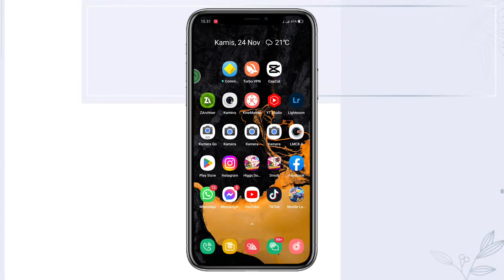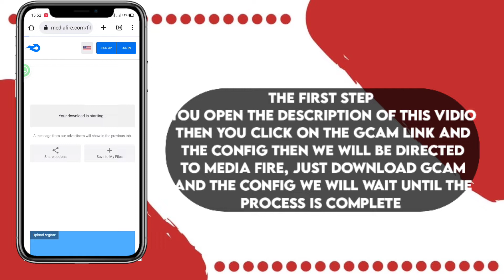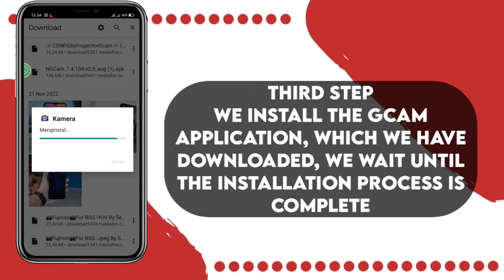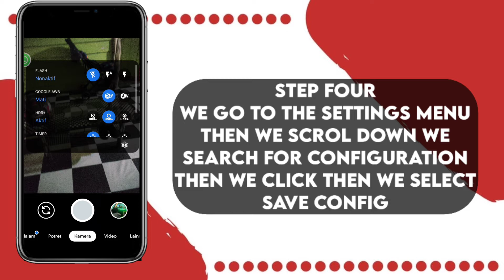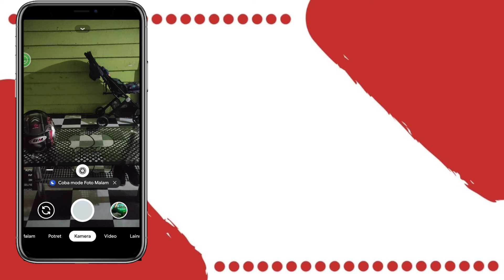CARA PASANG GCAM TERBARU DAN CONFIG DI REALME 5 PRO | GOOGLE CAMERA REALME 5 PRO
HALO ASSALAMUALAIKUM TEMAN
   TEMAN DI VIDIO KALI INI SAYA AKAN BAGIKAN TUTORIAL CARA INSTAL GCAM
 UNTUK REALME 5 PRO DENGAN MUDAH
  ADA PUN GCAM YANG SAYA BAGIKAN
 KALI INI YAITU GCAM NIKATA 2.0 GUYS